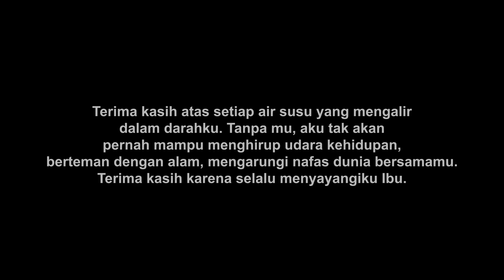Selamat Hari Ibu || WBI FOODS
Hello Sobat Kuliner.
Memperingati Hari Ibu yang jatuh pada tanggal 22 Desember ini, marilah kita senantiasa mengucapkan rasa terima kasih kita kepada ibu.

"Terima kasih atas setiap air susu yang mengalirdalam darahku. Tanpa mu, aku tak akan pernah mampu menghirup udara kehidupan,
berteman dengan alam, mengarungi nafas dunia bersamamu.
Terima kasih karena selalu menyayangiku Ibu"

info pemesanan :
hubungi sekarang juga!